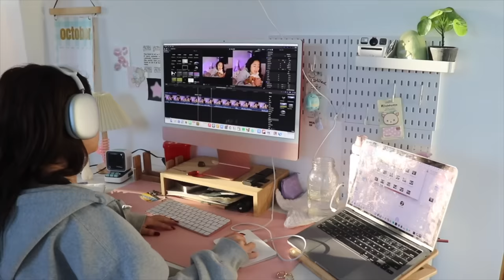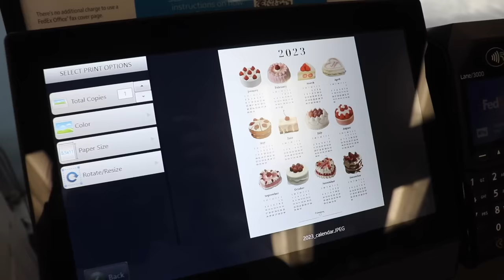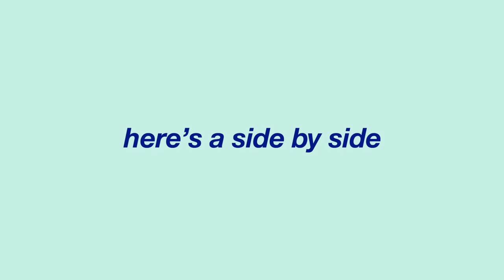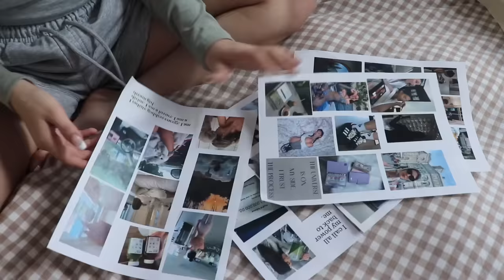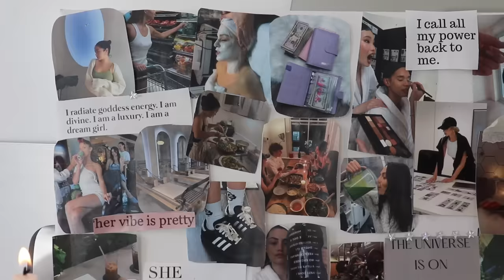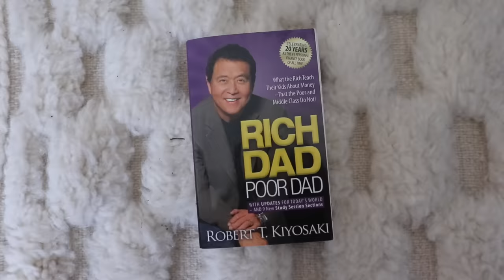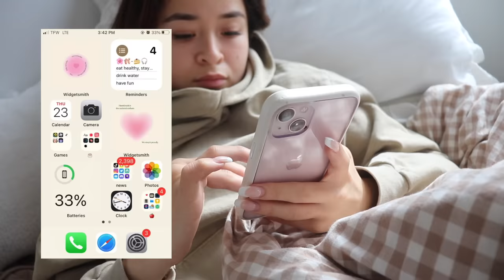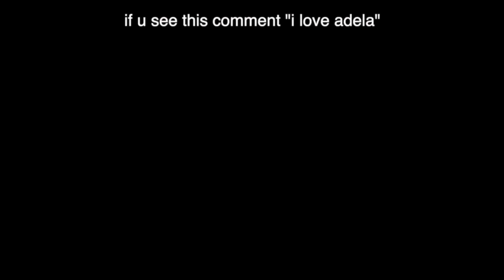HOW TO CREATE UR DREAM LIFE ⭐️ ur reset guide, vision boards, goal setting +my glow up plan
☆ instagram ☆ @adeladadoll
☆ depop/poshmark ☆ @adeladadoll
☆ spotify ☆@adeladadoll
☆ tik tok ☆ @adeladadoll
☆ pinterest ☆ @adeladadoll

time stamps:
00:00 intro
00:27 reset routine
00:57 visualizing our higher selves
02:14 vision board + goal setting + reflecting
05:59 bedroom reset
06:28 mental cleanse
08:32 2023 essentials
11:26 planning for 2023